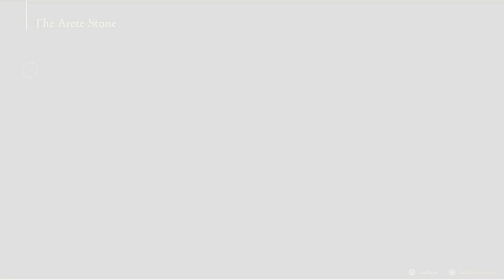Final Fantasy XVI Gameplay Walkthrough Part 11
After the disaster that surrounds Drake's Tail, Sanbreaque fell into disarray, and Waloed replaced them as the most prominent threat that Clive and his allies faces against. Jill was defeated by Barnabas and captured. And now it is up to Clive and Joshua to rescue here!